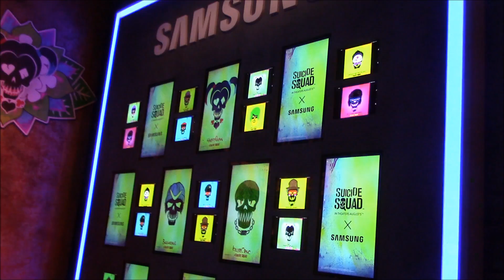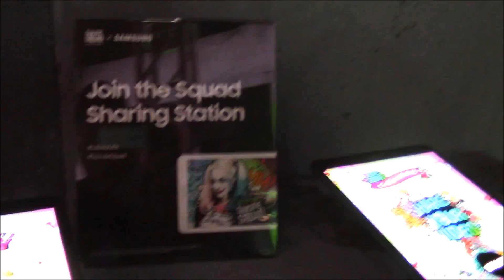Suicide Squad Experience at SDCC 2016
First Comics News was able to check out the Suicide Squad Experience during Comic-Con weekend.
"Suicide Squad" is in theaters August 5, 2016